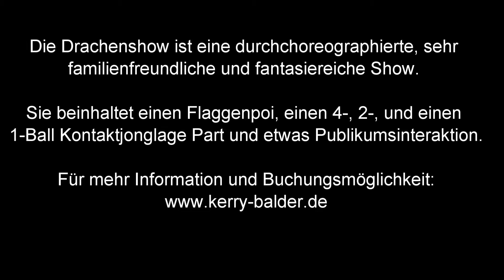Kerry Balder - Die Drachenshow - Kontaktjonglage Bühnenshow für Festival, Markt und Event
Kerry Balder mit ihrer "Drachenshow".
Promo Ausschnitte.

Musik von Joran Elane und Danheim. Auf der Bühne durchchoreographiert. Text von Kerry Balder, eingesprochen von Chris Bey. Umsetzung, Choreographien (Kontaktjonglage und Flaggenpoi) und Gestaltung: Kerry Balder.

Besonders geeignet für fantasievolle Mittelaltermärkte, Elfenfestivals, Gartenmärkte, Stadtfeste, familienfreundliche Events...